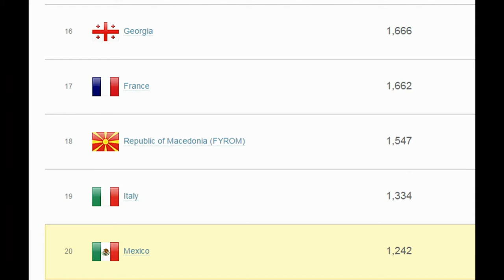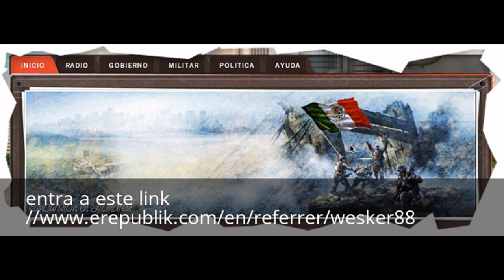Guerra México vs Argentina(Mexicanos lucha por tu país)